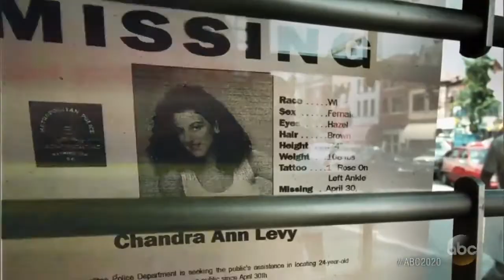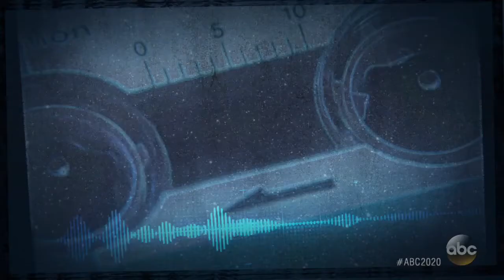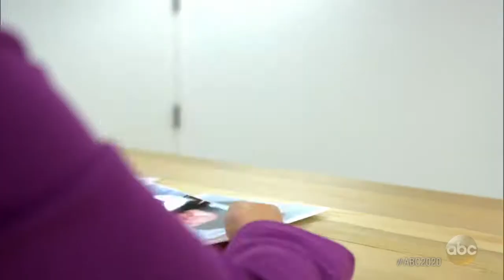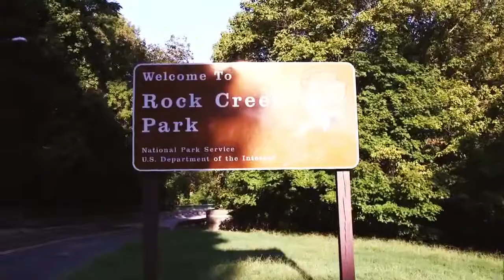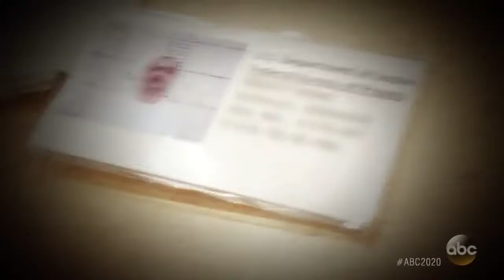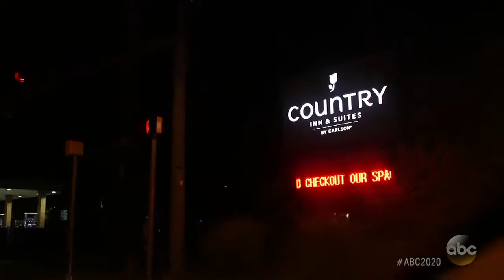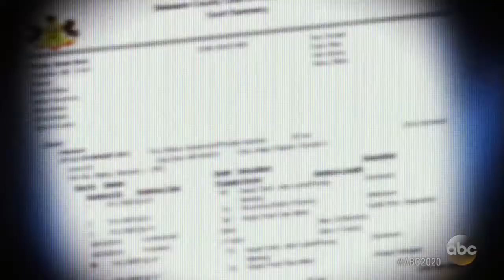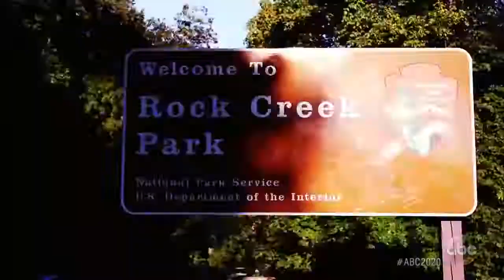Brian 20/20 - Mystery in the Park: Chandra Levy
Brian Levesque | 20/20 News, Mystery - Mystery in the Park: Chandra Levy
Congressman Gary Condit in Scandal After Chandra Levy Disappearance; Police Suspect Ingmar Guandique; Ingmar Guandique Says He Is Innocent of Chandra Levy's Murder